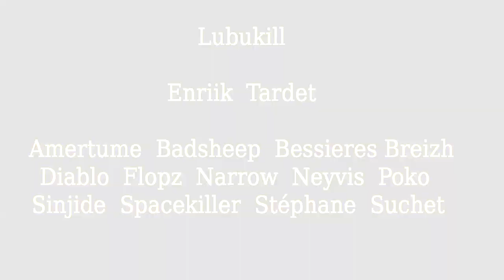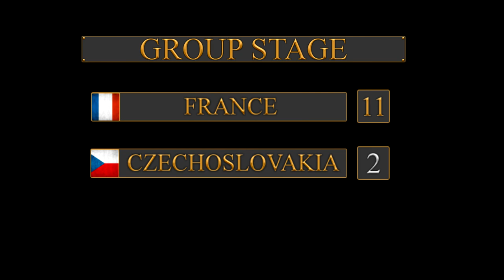[11/05/2014] NWEC - France vs Czechoslovakia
NWEC 2014.
France vs Czechoslovakia - (Group Stage)